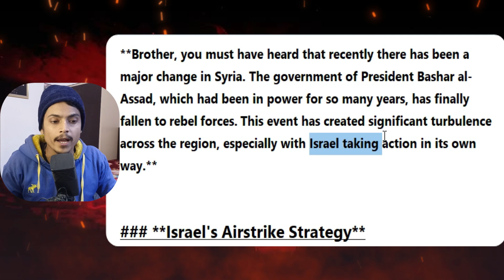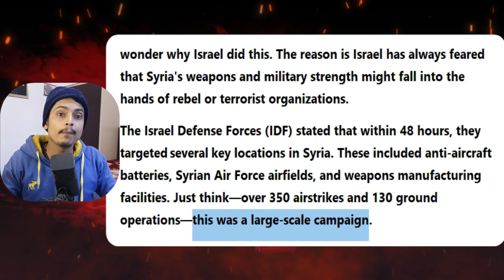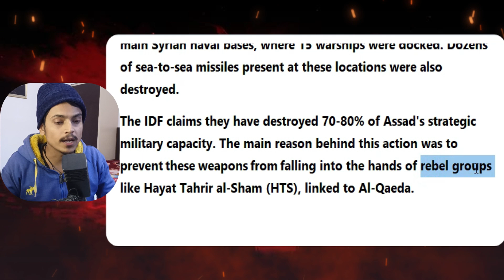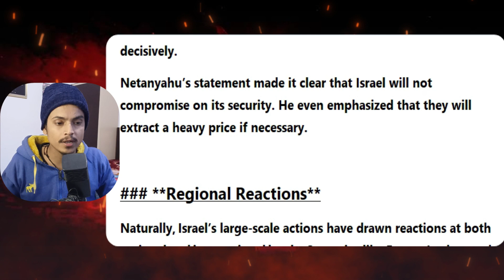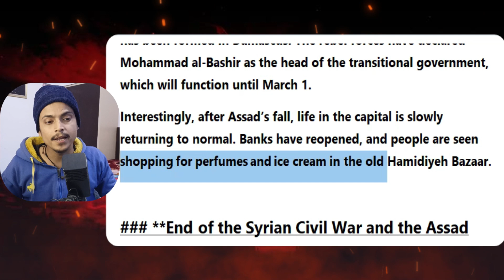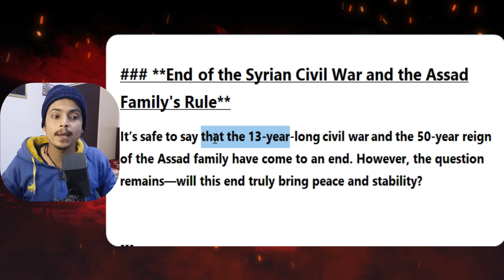Over 350 Strikes: Israel's Bold Offensive in Syria Unveiled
Discover how Israel launched over 350 aerial strikes targeting key military assets in Syria following the fall of Bashar al-Assad’s government. From anti-aircraft batteries to naval facilities, uncover the strategic moves that destroyed 70-80% of Syria’s military capabilities. Learn about the political aftermath, global reactions, and what this means for the region's future in this in-depth analysis.

let me flow english
Let me flow english speaking
let me flow english vocabulary
let me flow english sentence
let me flow english channel
vocabulary word
vocabulary words
words english
Learn English Through News
english learn